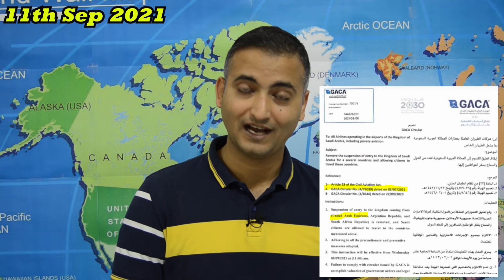GACA circular removing UAE South Africa and Argentina from Suspension list- 𝒂𝒍𝒍 𝒄𝒍𝒆𝒂𝒓 𝑵𝒐 𝑪𝒐𝒏𝒇𝒖𝒔𝒊𝒐𝒏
If you are confused about GACA circular which was published on 8th Sep, then refer the reference given in the circular.